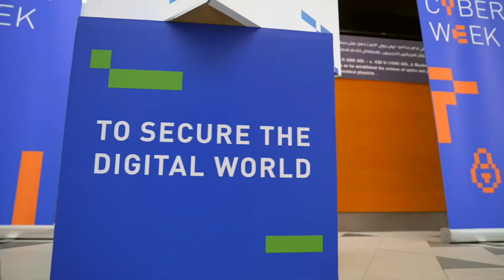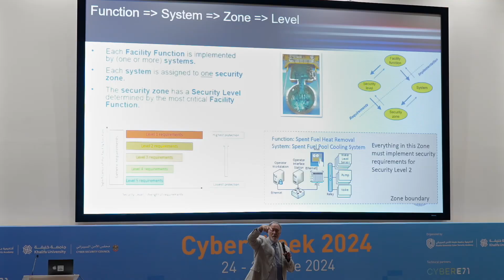Khalifa University Cyber Week 2024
Dr. Ernesto Damiani and Dr. Luigi Martino share the vision behind Cyber Week 2024 and the Khalifa University Cybersecurity Academy. Learn about the focus on OT security, the mission to increase cybersecurity awareness, and the collaboration with C2PS to support lifelong learning in the UAE.